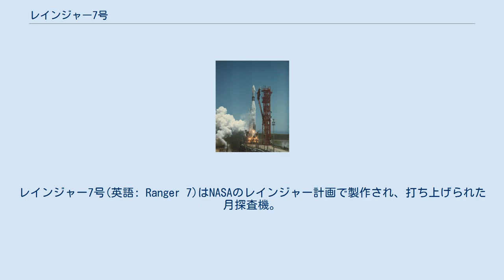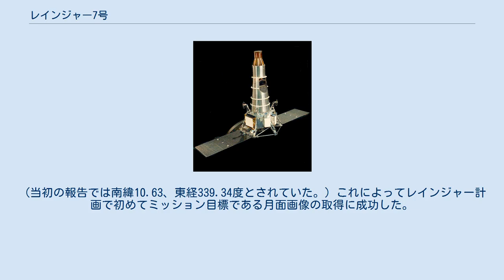レインジャー7号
レインジャー7号(英語: Ranger 7)はNASAのレインジャー計画で製作され、打ち上げられた月探査機。
レインジャー計画は月面への衝突前に月面の近接写真を撮る計画であったが、7号は撮影と転送に成功した初めての機体である。
1964年7月28日に打ち上げられ、月衝突軌道に乗り、衝突前の数分間に高解像度画像の転送に成功した。
設計はブロック3系統の他機と同じであり、6台のビジコンカメラ、2台の広角カメラ、4台の狭隅角カメラが積まれており、信頼性を高めるために電源、制御、通信に関してそれぞれ独立していた。
カメラ以外の装置は特に積み込まれていなかった。
 レインジャー6号以降9号までの機体はブロック3といわれる形式になっており、よく似た形式になっている。
7号も6号と同じく推進ユニットの上に6角の台座があり、その上に円筒部分が載っている。
下部には展開式の太陽光パネルと高利得パラボラアンテナがついており、円筒部の先端部が準無指向性の低利得アンテナになっている。
コース中間での姿勢制御はヒドラジンを推進剤とするエンジンによって行われる。
電源は銀亜鉛電池と太陽光発電パネルを元とした。
 打ち上げに使われたアトラス・アジェナはアトラス250DとアジェナB6009で、打ち上げは予定通りに進み、アジェナとレインジャー7号は宇宙待機軌道に投入された。
半時間後、アジェナロケットに2度目の点火が行われ、月遷移軌道へと投入された。
アジェナロケットからの切り離しの後、太陽電池パネルを展開、姿勢制御システムが作動開始し、通信機が無指向性アンテナから高利得アンテナに切り替えられた。
予定されていた中間軌道修正とロケット噴射は翌日29日の10:27分に開始された。
飛行中の唯一の異常は、打ち上げ後にケープ・ケネディのDSIF追跡所によるロックが外れて相互通信を喪失したことである。
 レインジャー7号は7月31日に月に到着した。
Fチャンネルは衝突18分前に1分間のウォームアップの後に動作を開始した。
最初の画像は13:08:45 UTに月から2110kmの位置で撮影され、中央右にアルフォンススクレーターが写っていた。
その後、月面衝突までの17分間、4308枚の高画質写真が撮影された。
最後の画像は月面から0.5kmの距離で撮られたもので、38cm程度の大きさのものまで判別可能な画像となった。
 最後には月面に順行の双曲線軌道で向かい、入射漸近方向で月の赤道から-5.57度の角度で衝突した。
軌道面は月の赤道に対して26.84度傾いていた。
レインジャー7号は68.6時間の飛行後、13:25:48.82 UTに雲の海と嵐の大洋の間、現在既知の海と呼ばれている月面座標南緯10.35、東経339.42の場所に秒速2.62kmのスピードで衝突した。
（当初の報告では南緯10.63、東経339.34度とされていた。）これによってレインジャー計画で初めてミッション目標である月面画像の取得に成功した。